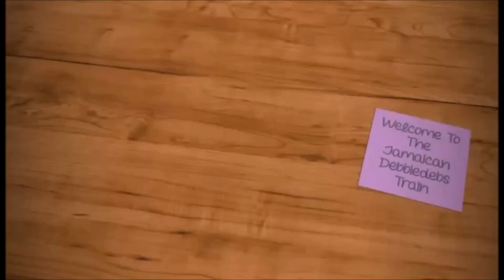Things are Looking Up